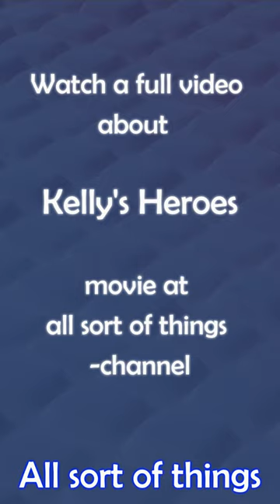5 Facts about Kelly's Heroes (1970)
Discover 5 fascinating facts about the classic war comedy film "Kelly's Heroes" (1970). From its all-star cast to its iconic soundtrack, dive into the behind-the-scenes trivia and memorable moments that made this movie a fan favorite. Join us as we explore the gold heist, the filming locations, and the cultural impact of this beloved World War II comedy. Don't miss out on these intriguing facts about 'Kelly's Heroes'!

Come and watch a full video about Kelly's Heroes (1970) on our all sort of things -channel.